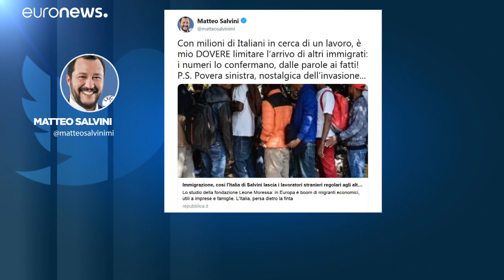Les réfugiés du Gregoretti vont enfin pouvoir débarquer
L'attente se poursuit pour la centaine de réfugiés toujours bloquée à bord du navire des garde-côtes italiens, amarré depuis dimanche au port militaire d'Augusta en Sicile. Matteo Salvini continue de refuser leur débarquement tant qu'un accord n'aura pas été trouvé avec l'Union européenne.